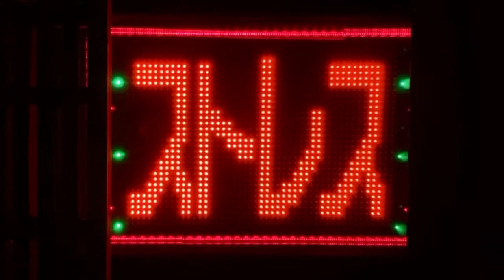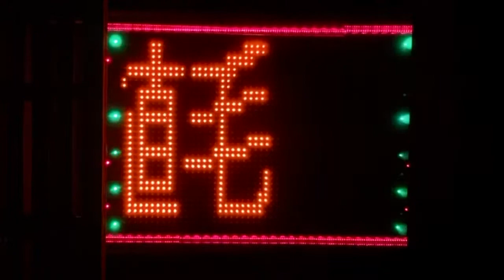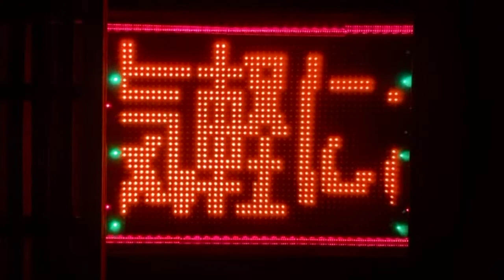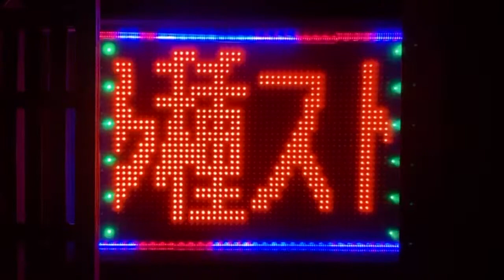広告用の電光掲示板 TOWA製 アドライト 理容室 二番街(〒409-3851 山梨県中巨摩郡昭和町河西６８１−４)